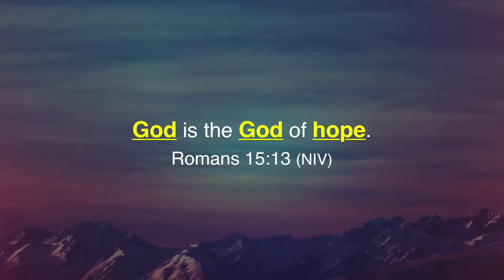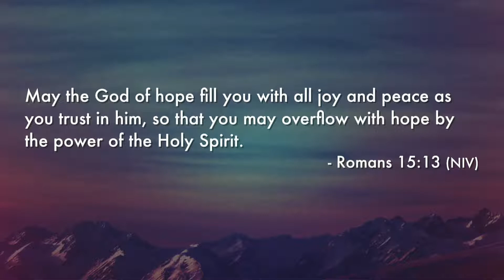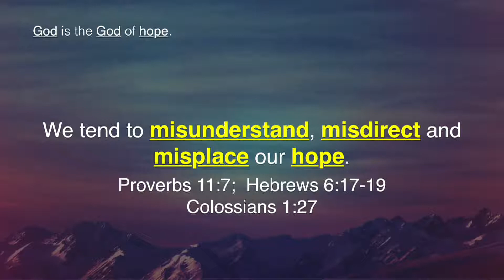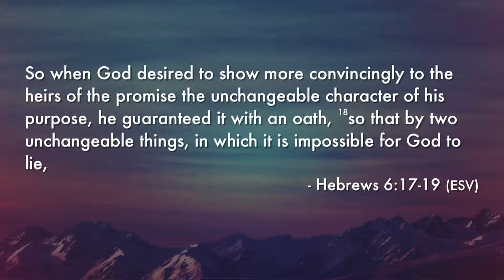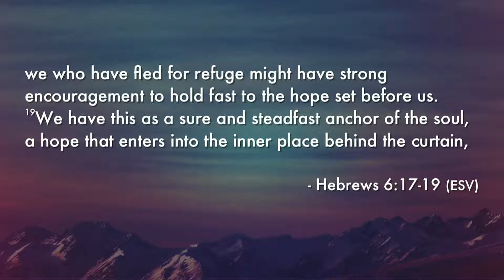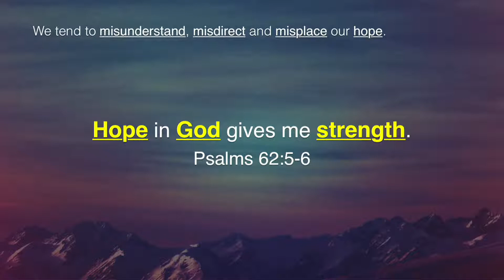Hope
Hope - Pastor Tom Chism